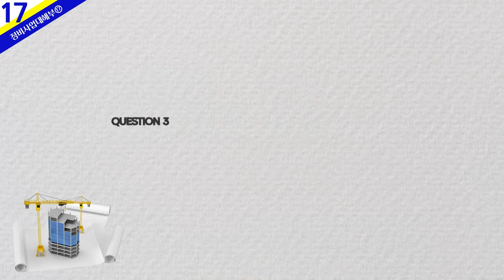재건축·재개발 주춤?… “투자 적기일수도”... 2023년 재개발·재건축 전망_김제경 투미부동산 재개발·재건축 전문가_복덕방 기자들 (20230119)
정부가 안전진단 등 정비사업 규제를 대폭 완화하면서 내년 부동산 시장 향방에 관심이 쏠리고 있다. 이데일리 부동산 전문 유튜브 채널 ‘복덕방기자들’은 김제경 투미부동산컨설팅 소장에게 2023년 재개발·재건축 전망에 대해 들어봤다.

00:00 인트로
00:24 2023년 주목해야 할 키워드?
04:39 부동산 시장 침체로 정비 사업 주춤?
11:13 옥석가리기가 중요한데?